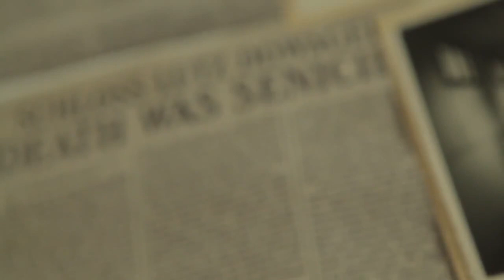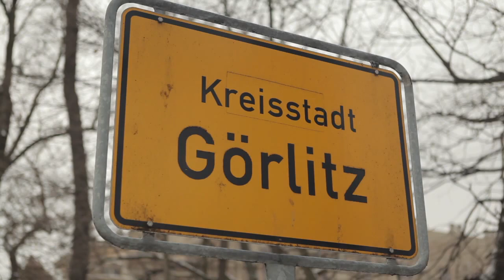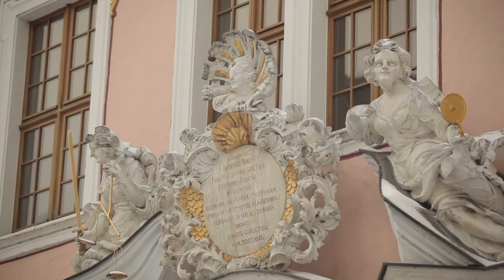Filmstadt Görlitz - The Grand Budapest Hotel - Behind the Scenes - B-Roll 02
Aufnahmen von den Dreharbeiten in der Görlitzer Stadthalle, im Görlitzer Kaufhaus, in Königshain, Görlitz Bergstraße